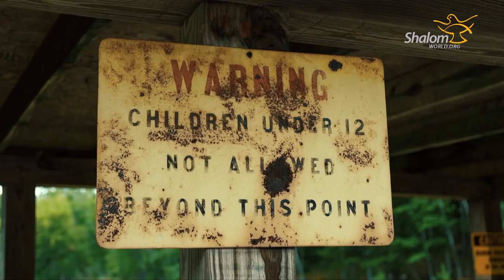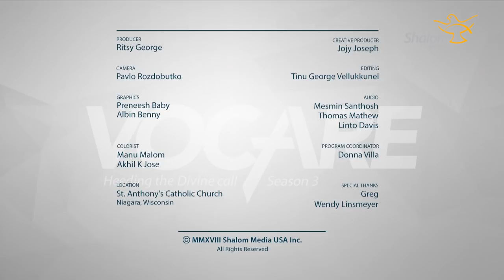Fr. Michael Lightner: Vocare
God calls. And some say, “Yes.” Shalom World’s original series 'VOCARE' takes an in-depth look at the lives of those who have answered God’s call to priesthood, examining the challenges they face, the joy of their ministries, and the spirituality that sustains them.